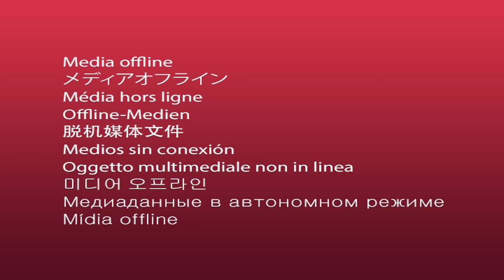Dis freestyle - Westwood Crib Session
Dis, Young Ty, Deefundo, YR, CG & Tuggzy goin in with a legednary freestyle at the Crib Session!